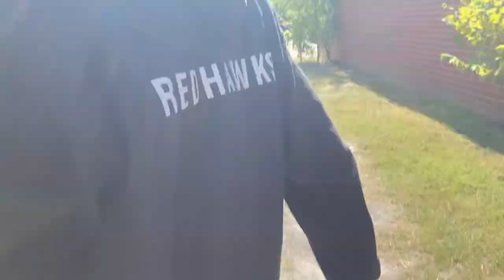JereBaxter news (crazy kids😂 )